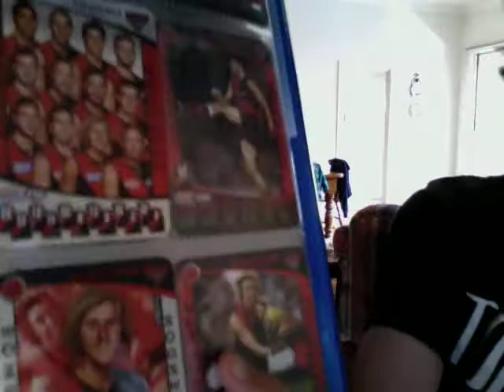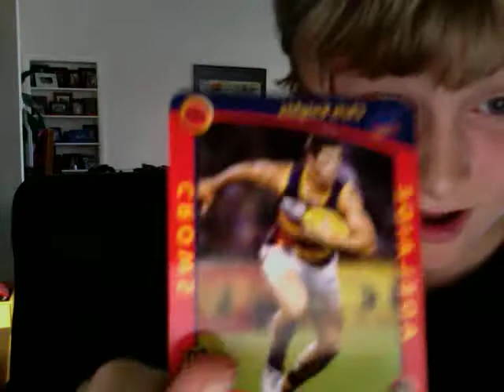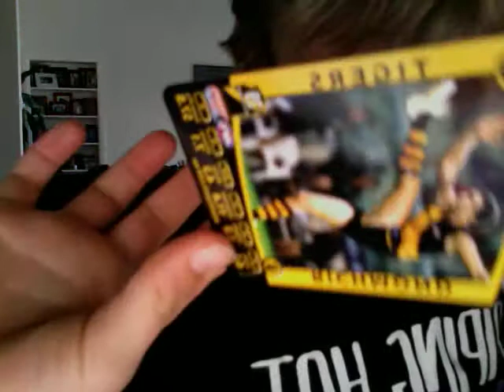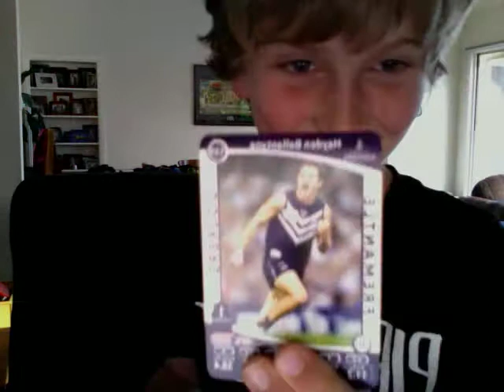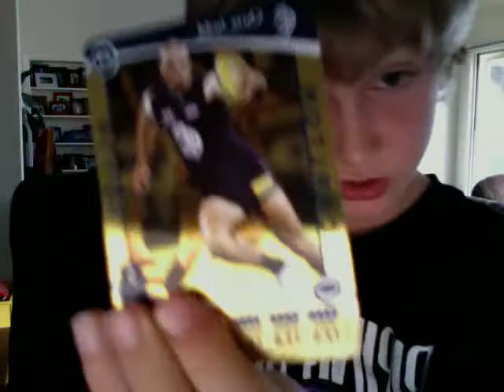4 packs of footy cards (starwild and magicwild)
its a great magic my team and the collingwood star!!!